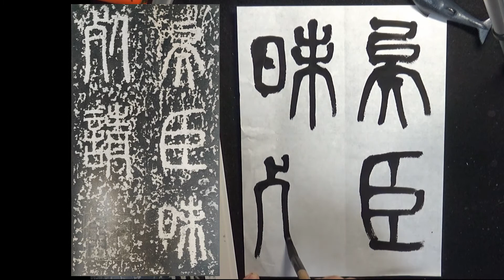泰山刻石#4 終 | 古典臨書#371 | p48~50 | 小篆 | 篆書 | 基本 | everyday shodo 書道